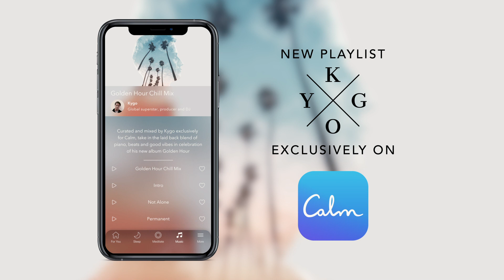Kygo x Calm: Golden Hour Calm Mix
Curated and mixed exclusively for Calm, this new playlist is a laid-back blend of piano, beats and good vibes inspired by Kygo’s new album, Golden Hour.